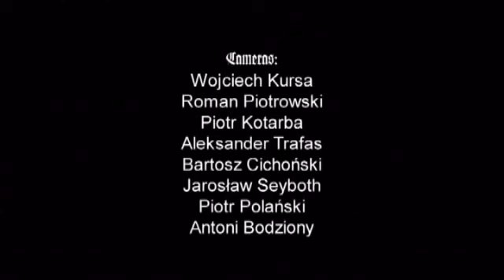GORGOROTH - Black Mass [FULL CONCERT] 2004 - Krakow.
Gorgoroth's concert in KRAKOW, POLAND

2004

Tracklist:

1 Intro (00:00)
2 Procreating Satan (1:38)
3 Forces Of Satan Storm (4:48)
4 Possessed by Satan (9:33)
5 Bergtrollets Hevn (14:55)
6 The Rite Of The Infernal Invocation (18:18)
7 Profetens Åpenbaring(21:40)
8 Of Ice and Movement...(26:08)
9 Ødeleggelse og Undergang(30:24)
10 Blood Stains the Circle(34:40)
11 Unchain My Heart!!!(37:31)
12 Revelation of Doom(42:22)
13 Destroyer(45:32)
14 Incipit Satan(48:17)